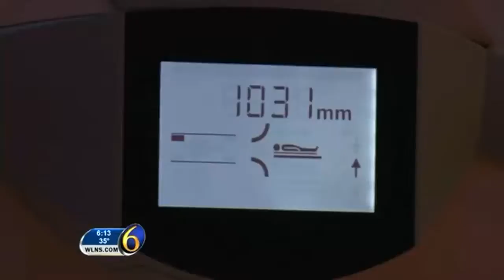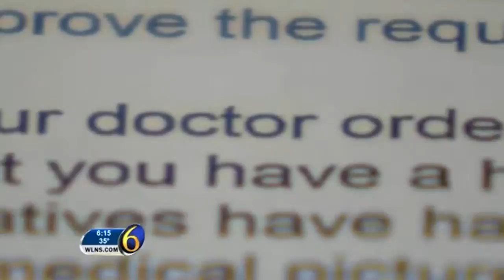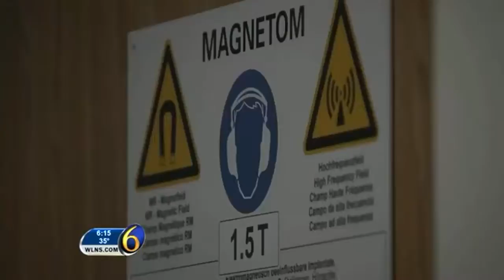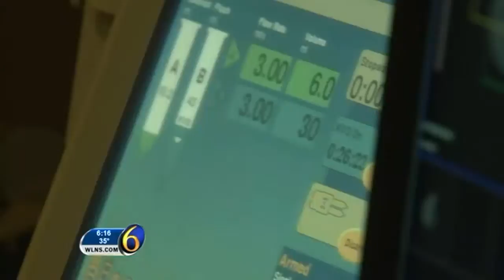WLNS 6 News Friends For Life: Dr. Strahle – Dense Breast Imaging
Dr. David Strahle of Flint, MI